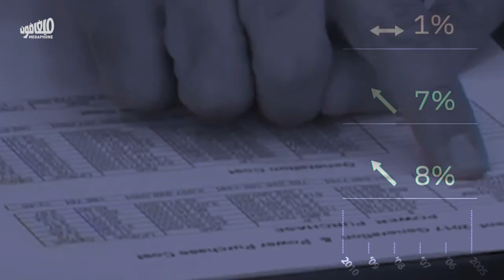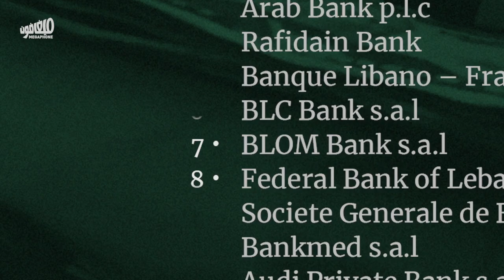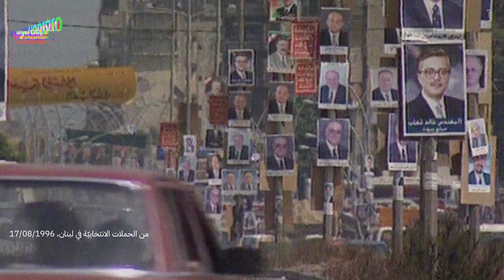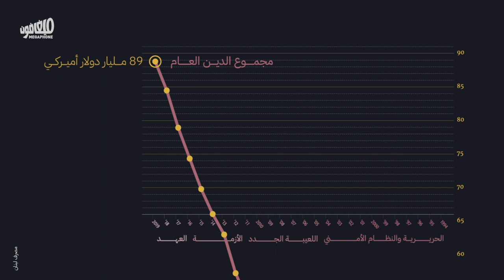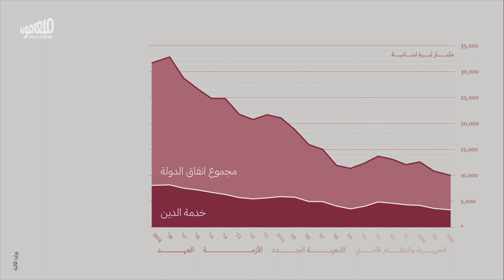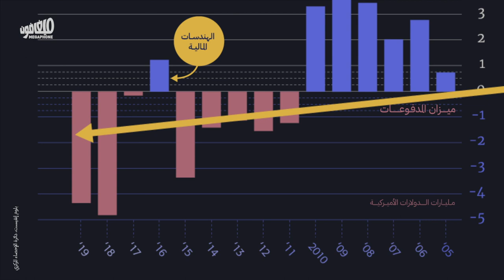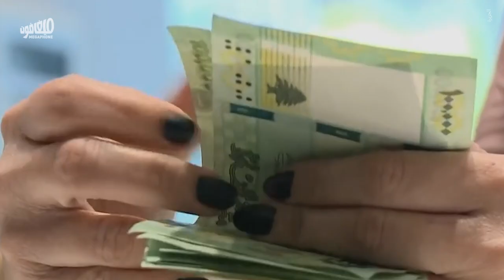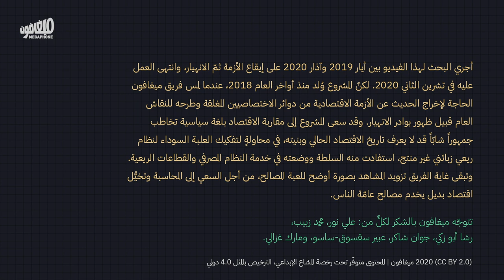Story of an Economy | قصة اقتصاد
أجري البحث لهذا الفيديو بين أيار 2019 وآذار 2020 على إيقاع الأزمة ثمّ الانهيار، وانتهى العمل عليه في تشرين الثاني 2020. لكنّ المشروع وُلد منذ أواخر العام 2018، عندما لمس فريق ميغافون الحاجة لإخراج الحديث عن الأزمة الاقتصادية من دوائر الاختصاصيين المغلقة وطرحه للنقاش العام قبيل ظهور بوادر الانهيار. وقد سعى المشروع إلى مقاربة الاقتصاد بلغة سياسية تخاطب جمهوراً شابّاً قد لا يعرف تاريخ الاقتصاد الحالي وبنيته، في محاولةٍ لتفكيك العلبة السوداء لنظام ريعي زبائني غير منتج، استفادت منه السلطة ووضعته في خدمة النظام المصرفي والقطاعات الريعية. وتبقى غاية الفريق تزويد المشاهد بصورة أوضح للعبة المصالح، من أجل السعي إلى المحاسبة وتخيُّل اقتصاد بديل يخدم مصالح عامّة الناس.

 [تصحيح:  في الدقيقة ٢٠:١٧ تاريخ الحدث المذكور هو ٠٤/٠٨/٢٠٢٠ وليس ١٥/١٠/٢٠٢٠]

[Turn on closed captions for English subtitles 💬]

The research for this documentary was conducted between May 2019 and March 2020, to the rhythm of the crisis and the ensuing collapse. The work was completed in November 2020.
However, the project first saw the light in late 2018, when the Megaphone team felt the need to move the discussion about the economic crisis beyond the closed circles of experts, and to open it up for public discussion. This decision was taken even before the first signs of collapse started appearing.
The documentary looks at Lebanon's economy from a political lens and targets young audiences who may not be familiar with the history and structure of the current economic system. It is an attempt to deconstruct the black box of a non-productive, clientelistic, rentier-based system, which local authorities have exploited in service of their interests, the banking system, and rentier sectors.
Megaphone's goal is to provide the viewer with a clearer picture of the economic interests and motivations of different players, in order to hold them to account, and reimagine an alternative economy that serves the public interests of the people.

[Correction:  at  20:17, the date mentioned should be 04/08/2020, and not 15/10/2020]

Bibliography
Baroudi, S. E. (1998). Economic conflict in postwar Lebanon: state-labor relations between 1992 and 1997. The Middle East Journal, 531-550.
Baumann, H. (2012). Citizen Hariri and neoliberal politics in postwar Lebanon (Doctoral dissertation, SOAS, University of London).
Dibeh, G. (2000, January). Beyond the Neoliberal Monetarist Impasse: Toward a New Policy of Economic Recovery. In UNDP Conference on Linking Economic Growth and Social Development in Lebanon, UNDP Beirut, Ian.
Dibeh, G. (2008). The business cycle in postwar Lebanon. Journal of International Development: The Journal of the Development Studies Association, 20(2), 145-160.
Dibeh, G., Fakih, A., & Marrouch, W. (2020). Tourism–growth nexus under duress: Lebanon during the Syrian crisis. Tourism Economics, 26(3), 353-370.
El Hariri, S., Mansour Ishrakieh, L., & Dagher, L. (2018). The Institute of Financial Economics Financial Stress Index (IFEFSI) for Lebanon.
Gaspard, T. (2003). A political economy of Lebanon, 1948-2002: the limits of laissez-faire. Brill.
Gaspard, T. (2017) Financial Crisis in Lebanon. Maison Du Futur, 12.
Jomaa, I. (2007). Public debt management for Lebanon: situation analysis and strategy for change. ISBS.
Makdisi, S. (2004) The lessons of Lebanon: The economics of war and development. IB Tauris
Neaime, S. (2014) Twin deficits and the sustainability of public debt and exchange rate policies in Lebanon. Research in International Business and Finance, 33, 127-143
Saliba, E., Sayegh, W., & Salman, T. F. (2017). Assessing Labor Income Inequality in Lebanon's Private Sector: Findings, Comparative Analysis of Determinants, and Recommendations. UNDP Fiscal Policy Advisory and Reform Project at the Lebanese Ministry of Finance Report.
Salti, N. (2019) No Country for Poor Men: How Lebanon’s Debt Has Exacerbated Inequality. Malcolm H. Kerr Carnegie Middle East Center.